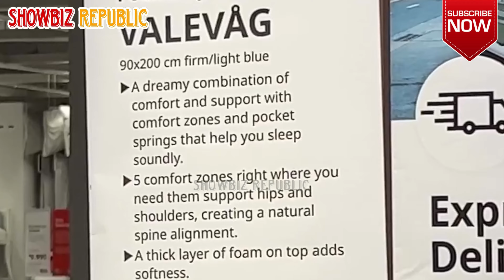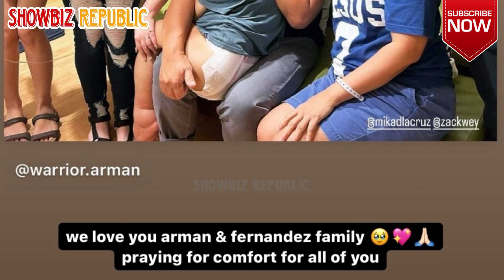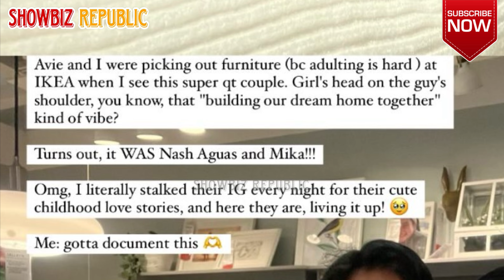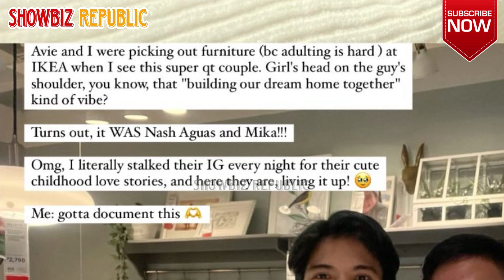NASH AGUAS & MIKA DELA CRUZ NAMIMILI NA NG GAMIT SA IKEA PARA SA KANILANG BAGONG BAHAY! 😍